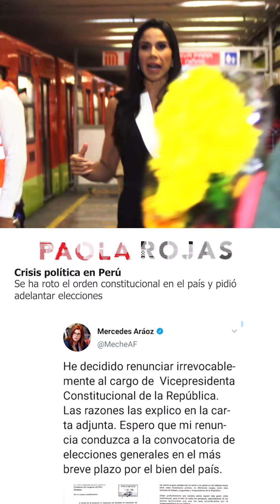Resumen Informativo con Paola Rojas : miércoles 02 de octubre de 2019